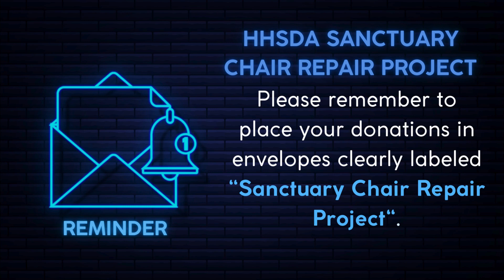HNN Apr 13 - Announcements